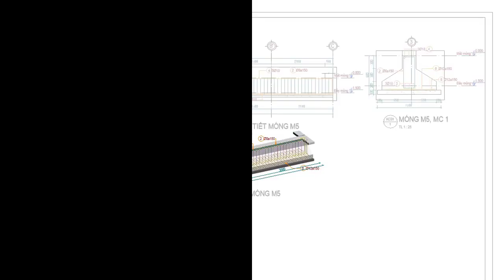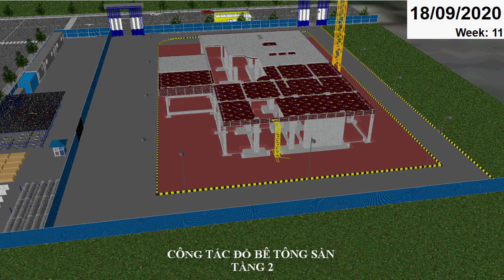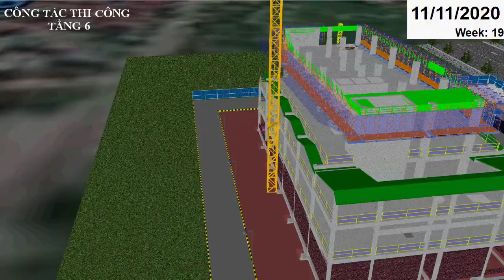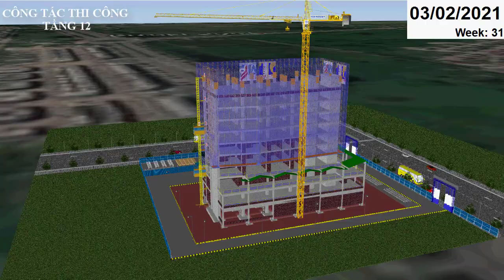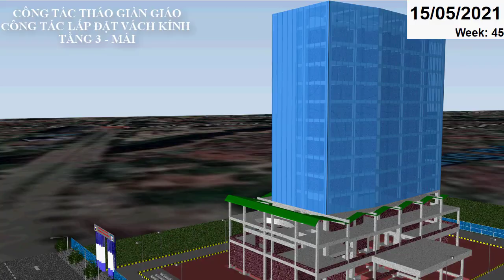BIM4D - MÔ PHỎNG THI CÔNG